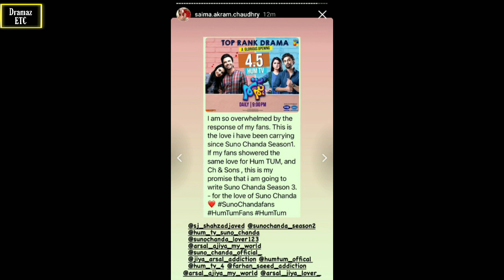Suno Chanda Season 03 | Teaser 01 | Farhan Saeed | iqra Aziz | Coming This Ramdan 2023 | Dramaz ETC